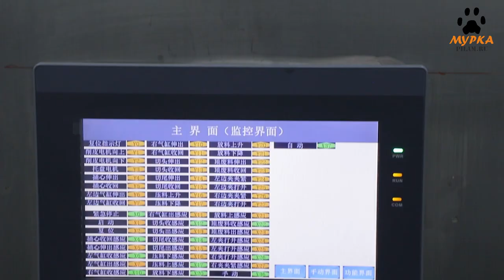Мурка станки очистка ананаса, дыни удаление сердцевины pineapple_melon_peeling pilam.ru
Данный станок позволяет обработать ананас, дыню: снять кожуру, удалить верхушку и сердцевину, оставить только сочную мякоть и разрезать её на куски.

Мурка - станки для пищевой промышленности от производителей России и Китая.
Мурка - мы делаем историю промышленности пищевого оборудования.

Производство продуктов питания. Комплексные поставки станков для пищевой промышленности и пристаночного оборудования. Комплектуем предприятия и участки переработки расходными материалами, пилами ножами, и инструментом для запуска производства. Высокопроизводительные станки для мясного и рыбного производства,

Резка мяса и рыбы
Отделение костей и филетирование.
Оборудование для измельчения мяса, кутер для производства фарша и колбасы.
Упаковка мясной и рыбной продукции.

Специализированное оборудование для переработки фруктов и овощей:
промышленная мойка овощей и фруктов в поточной линии.
чистка овощей и фруктов от кожуры и сердцевины, извлечение косточки.
резка и измельчение (слайсер) фруктов и овощей.
изготовление смузи и пюрэ из фруктов и овощей (кутер).
изготовление фруктовых и овощных соков (промышленная соковыжималка).
Упаковка фруктов и овощей.

Автоматические линии для изготовления продуктов питания купить.

Оборудование и линии для выпуска полуфабрикатов и готовой продукции.
Столы накопители и системы погрузки и транспортировки для организации поточной линии пищевого производства.

pilam.ru

Приглашаем к сотрудничеству производителей пищевого оборудования и станков, а так же производителей инструмента, ножей и пил.

Murka - machines for the food industry from manufacturers in Russia and China.
Murka - we are making history in the food equipment industry.

Food production. Complex supplies of machines for the food industry and installation equipment. We supply enterprises and processing areas with consumables, saws, knives, and tools to start production. High-performance machines for meat and fish production,

Cutting meat and fish
Boning and filleting.
Equipment for grinding meat, cutter for the production of minced meat and sausage.
Packaging of meat and fish products.
Specialized equipment for processing fruits and vegetables:
industrial washing of vegetables and fruits in a production line.
peeling and cored vegetables and fruits, removing seeds.
cutting and chopping (slicer) of fruits and vegetables.
making smoothies and purees from fruits and vegetables (kuter).
production of fruit and vegetable juices (industrial juicer).
Packaging of fruits and vegetables.

Buy automatic lines for food production.

Equipment and lines for the production of semi-finished and finished products.
Storage tables and loading and transportation systems for organizing a food production production line.

Список овощей для обработки и переработки:
Артишок
Базелла
Базилик
Баклажан
Батат
Белокочанная капуста
Болгарский перец
Брюссельская капуста
Каперсы
Кольраби
Корнишон
Краснокочанная капуста
Лук-порей
Лук-шалот
Люффа
Майоран
Нут (турецкий горох)
Пак-чой (капуста)
Пастернак
Пекинская капуста
Редька чёрная
Сладкий перец
Томат (помидор)
Топинамбур
Турнепс

Список фруктов для обработки и переработки:

Боярышник
Инжир (фига)
Кешью
Кизил
Кумкват
Малина
Мангостан
Пальма
Папайя
Пассифлора
Питайя (питахайя)
Помелит
Помело
Фига
Физалис
Фикус
Цедра
Чулюпа
Чупа-чупа